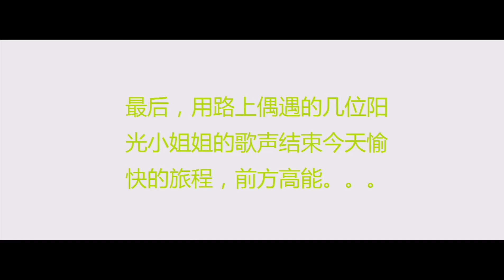山西竟然還有這樣絕美的地方！历史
用旅遊講歷史，品文化，說地理！
走遍中華大地，探尋歷史古蹟！
這是一個關於旅遊的頻道，深度挖掘中國部分地市的歷史，在旅遊中給您帶來更多知識點，通過旅遊傳播中華文化。
快來聽我講述這背後的故事吧！
Use tourism to talk about history, taste culture, and talk about geography!
Walk all over China and explore historical monuments!
This is a channel about travel, digging deep into the history of some cities in China, bringing you more knowledge points during travel, and spreading Chinese culture through tourism.
Come and hear me tell the story behind this!